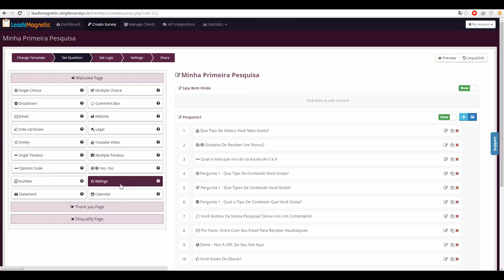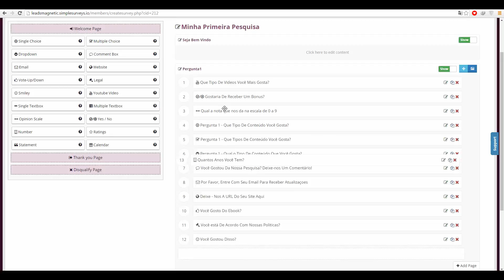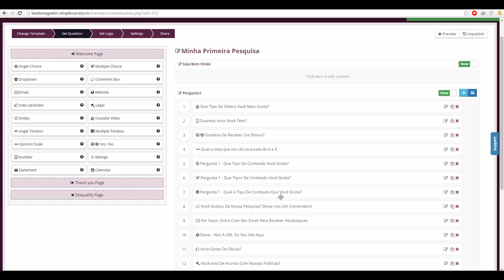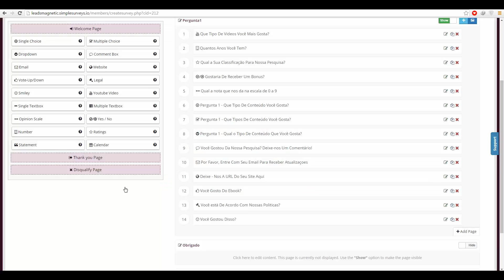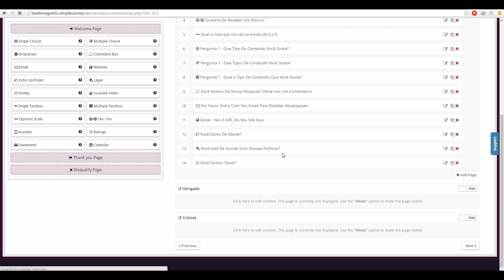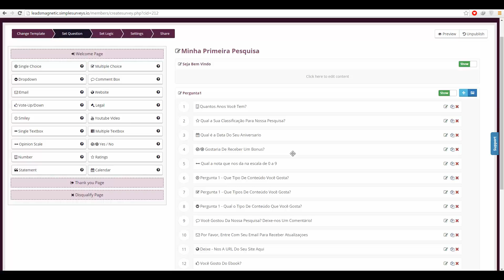Chagas Silva - Video 5 - Conhecendo Os Elementos - Part5 - Lead Magnetic Simple Surveys